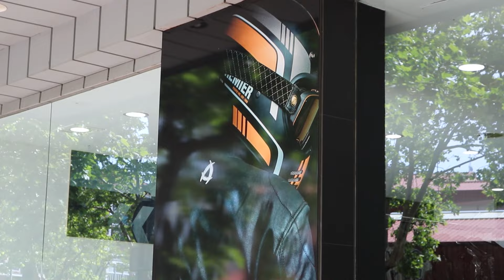🔥El MONO de MOTO mas EXCLUSIVO fabricado con 👖VAQUEROS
Visitamos la tienda de ANDROMEDA MOTO, Mario y Alberto nos cuentan todos los secretos de esta empresa que esta revolucionando el sector de la ropa de moto mas sostenible!

Vamos a ver sus productos, sus inicios y uno de los MONOS de MOTO únicos en el mundo fabricado con VAQUEROS 😱

👉🏻Mi LIBRO que te ayudara a MEJORAR tus HABILIDADES en MOTO👈🏻

📹GoPro hero 10
🎤Micro para casco BARATO
🎤Mirco rode corbata
✈️DJI Mavic air 2

Accesorios moto🏍🔩🔧
🤳🏻Soporte móvil manillar
💦Limpiador de cadena
🔗Engrase cadena grasa blanca
🔗Engrase cadena

Accesorios Piloto🏃🦸‍♂️
☄️Andromeda MOTO(Mi Chaqueta, mis guantes y mucho mas)